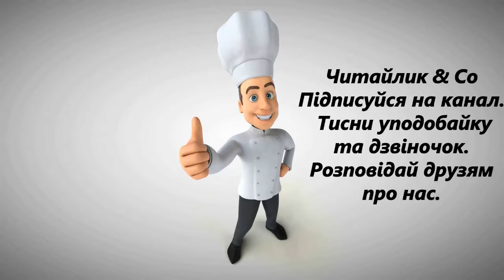Канікули (за Науменко, 4 кл.) - Анатолій Костецький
Пропоную для вашої уваги це відео із поетичним твором українського автора Анатолія Костецького "Канікули".  Бажаю приємного перегляду та задоволення від прослуховування.
Предлагаю вашему вниманию это видео с поэтическим произведением украинского автора Анатолия Костецкого "Каникулы".

"Канікули! Канікули!" —
співає все навколо.
Канікули, канікули,
канікули у школі!
А що таке "канікули"?
Це — літні дні барвисті,
це час, коли нам ніколи
хоча б на мить присісти,
бо треба мчати босими
наввипередки з вітром,
з густих лісів приносити
горіхів повні відра.
Це час у річці хлюпатись,
підсмажувати спини
і зранку в лузі слухати
тонку струну бджолину…
Це час, коли за друзями
ми скучим, як ніколи,
і нам страшенно хочеться
скоріше знов до школи!..